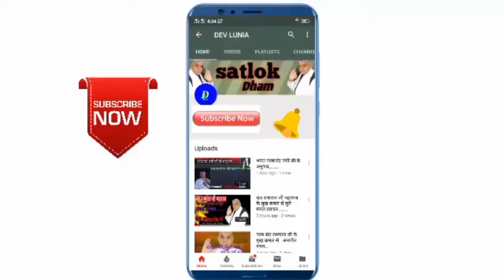हंस गति तो साधु है सरोवर हे सतसंग। HD Sant rampalji maharaj ke satsang ।।